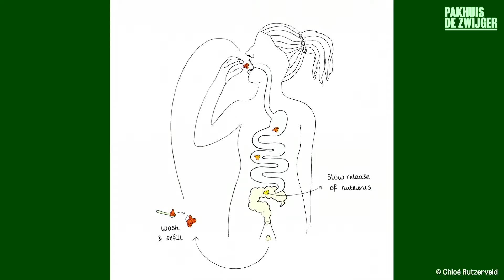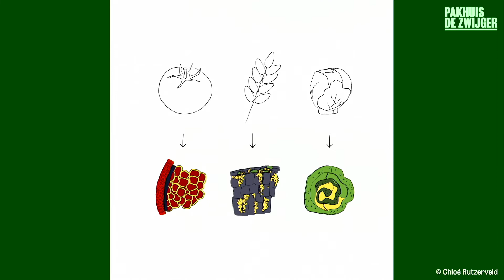De Maaltijd van Morgen #7: Diner, drones en data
Hoe kan technologie helpen in de verduurzaming van onze voedselketen?

Drones die aangeven wanneer meer water nodig is, tomaten met extra vitamine C en het gebruik van UV-verlichting zodat we minder bestrijdingsmiddelen nodig hebben. Nieuwe technologieën hebben veel invloed op het eten op ons bord. Dit kan in de toekomst alleen maar meer worden. Welke ontwikkelingen moeten we in de gaten houden? Welke innovaties zijn nog nodig voor een gezond en duurzaam voedselsysteem? Hoe kan technologie ons helpen om in 2050 ruim 9 miljard monden te voeden? In dit programma kijken we wat er al kan op technologisch gebied, welke uitvindingen we de komende jaren kunnen verwachten, wat we nog missen en wat dit betekent voor ons voedselsysteem.